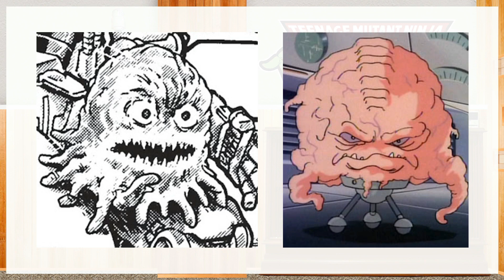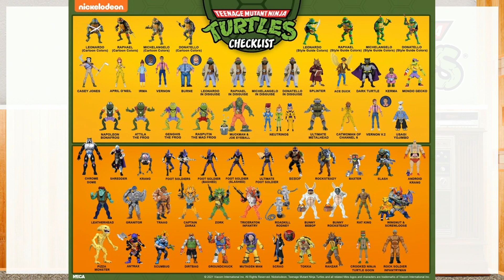Teenage Mutant Ninja Turtles | Ep.2 | Krang! "Enter The Shredder" (1987) **37 Year Old SPOILERS**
The Ninja Turtles continue the search and the fight against the jerks they beat up the previous night. But where are they?! Their base is gone!
And who are these new mutated foes that want to destroy the Turtles?
Check it oot n find oot!

Episode Recap and Yammerins'

FIRST CARTOON APPEARANCE
-Krang
-Rocksteady (mutated)
-Bebop (mutated)
-The Technodrome